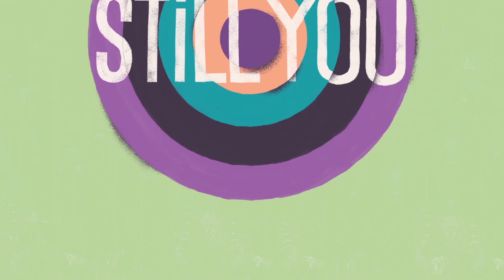Positive Body Image with IBD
Three patients discuss how IBD affects the way they view their bodies and share tips for keeping a positive outlook.